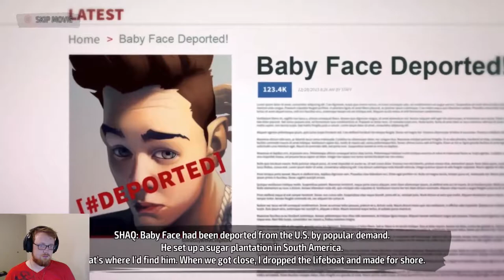Big Diesel! | Shaq Fu: A Legend Reborn (Part 2)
Shaq is back with part 2 of my lets play of Shaq Fu: A Legend Reborn! He's got the power of "Big Diesel" on his side, and with the healing powers of icey-hot, our hero is sure to make it through!

"GoldBond GoldBond GoldBond GoldBond GoldBond GoldBond GoldBond GoldBond GoldBond GoldBond GoldBond GoldBond"

-YeYe